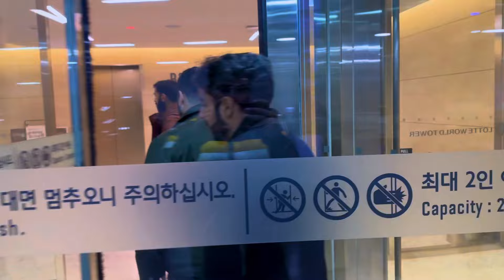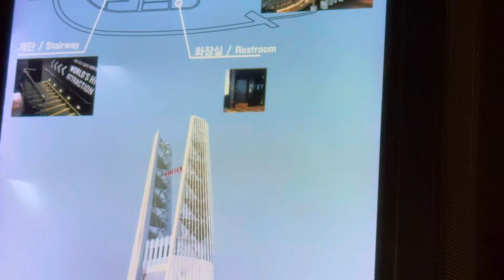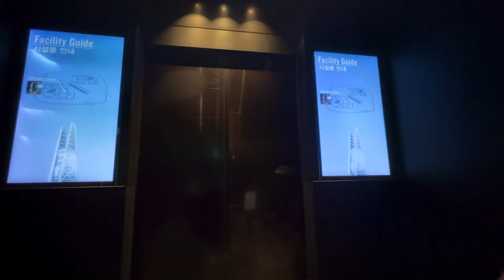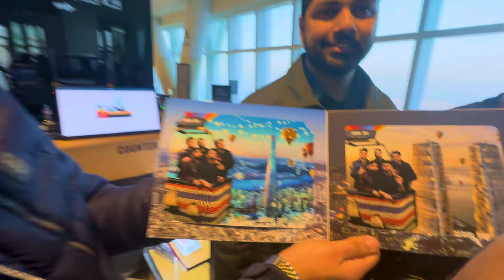Lotte World Tower Seoul Full Vlog || Ahmad Vlogs